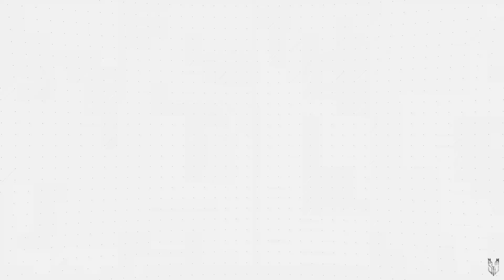MR MIME Can Do Everything Master Rank | Pokémon Unite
Hi Trainers,

Mr Mime can hit, can block, can push, can stun, huge damage. How do you guys think? I'm using Wise Glasses, Choice Spec, and Focus Band. This video is taken in Standard-Battle match.